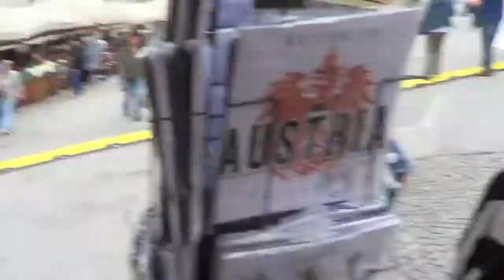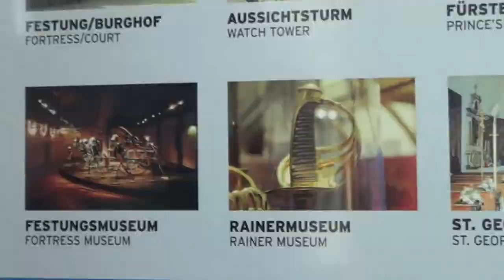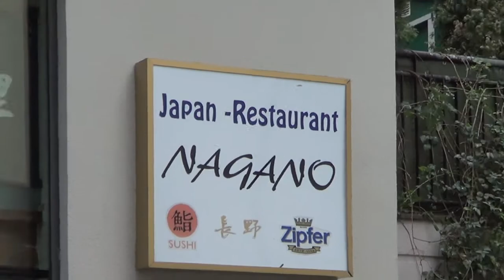Gone a little crazy while exploring Salzburg Austria - Part 2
So we have both lost the plot a little in the 2nd part of our day exploring Salzburg. must have been all the free taste testers or perhaps someone put a spell on us from the castle.
If your a fan of The Sound Of Music then make sure to watch the video of our Tour!
If thats not your thing then maybe a video of us partying on Mykonos is more your thing ;) ha ha Mish x